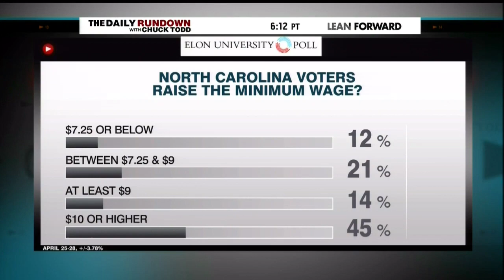Slick Thom Tillis ties himself in a knot trying to dodge minimum wage question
GOP senate nominee in North Carolina being a complete and total hack.